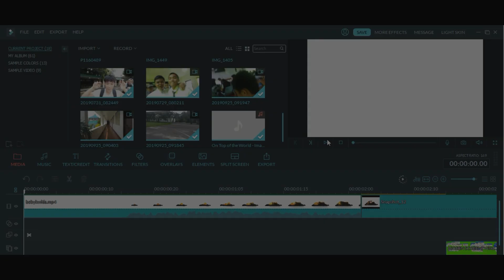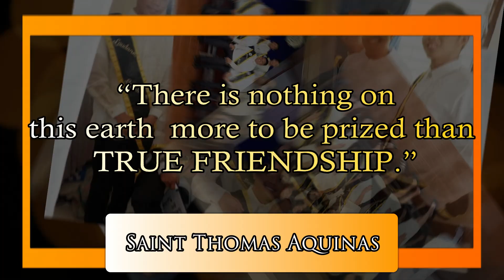A YEAR IN A LIFE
Grade 12 - St. Thomas Aquinas class of 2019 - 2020
batch highlights